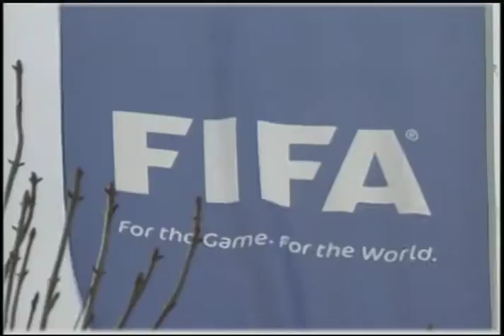El Imparcial Noticiero Venevisión sábado 20 de junio de 2015 8:10 pm